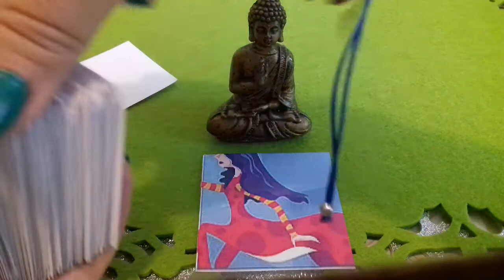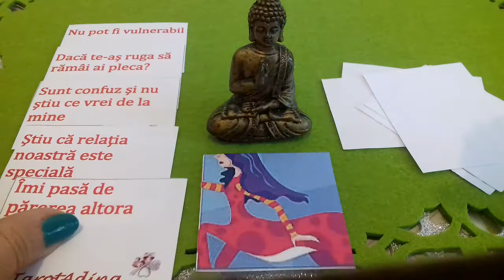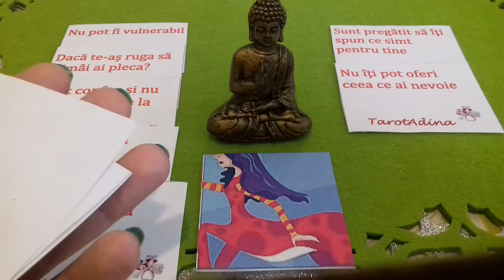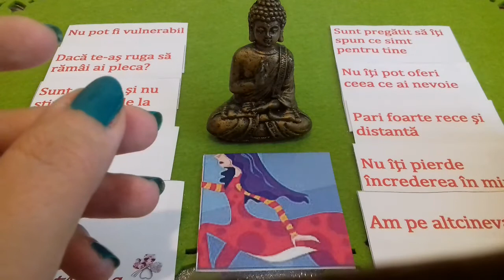Săgetător ♐ Mesaje de la persoana iubită 👄👄👄